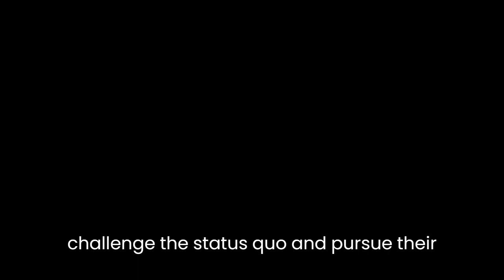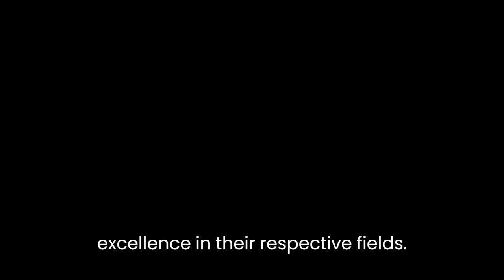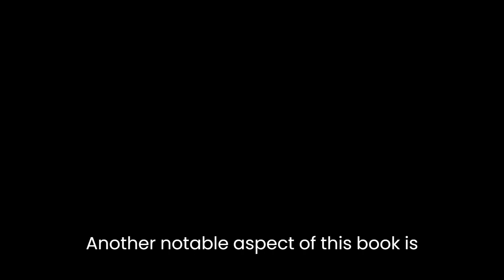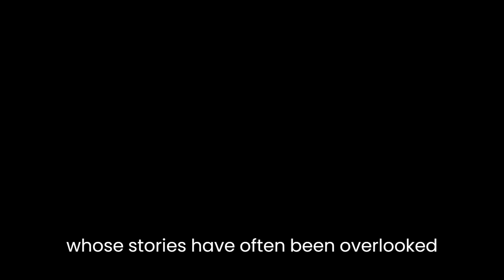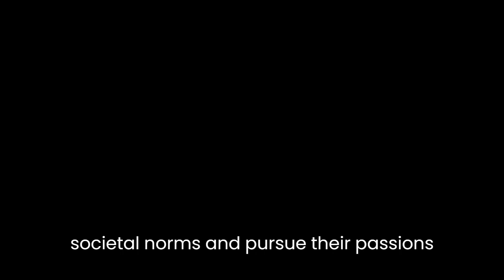"Rad Women Worldwide: Artists and Athletes, Pirates and Punks" By Kate Schatz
"Rad Women Worldwide: Artists and Athletes, Pirates and Punks" by Kate Schatz is a remarkable collection of stories celebrating the lives and achievements of women from diverse backgrounds and cultures. This anthology highlights the contributions of women who have defied societal norms and overcome numerous obstacles to leave a lasting impact on their respective fields. Through vivid narratives and engaging prose, Schatz weaves together a compelling tapestry of women's empowerment, inspiring readers to challenge the status quo and pursue their own passions and dreams.One of the key strengths of this book is Schatz's ability to present a wide range of women from different time periods, countries, and disciplines. She introduces readers to artists such as Frida Kahlo, Yayoi Kusama, and Zaha Hadid, who pushed boundaries and revolutionized the art world with their distinctive styles and perspectives. These women defied conventional norms, using their art as a means of self-expression and as a powerful tool for social and political commentary.Additionally, the book highlights the accomplishments of female athletes like Serena Williams, Malala Yousafzai, and Wangari Maathai. Schatz underscores the determination, perseverance, and resilience of these women in the face of adversity, showcasing their unwavering commitment to breaking barriers and achieving excellence in their respective fields. By including athletes from a variety of sports, the author emphasizes that women's achievements extend far beyond traditional stereotypes and should be celebrated and recognized on a global scale.Furthermore, "Rad Women Worldwide" sheds light on the stories of women who challenged traditional gender roles and societal expectations. The narratives of activists like Vandana Shiva, Dolores Huerta, and Malala Yousafzai serve as powerful reminders that women have played a pivotal role in fighting for social justice and advocating for the rights of marginalized communities. Schatz's vivid descriptions and engaging storytelling provide a platform for these women's voices to be heard, inspiring readers to stand up for what they believe in and effect positive change in their own communities.Another notable aspect of this book is the inclusion of lesser-known women whose stories have often been overlooked or marginalized. Through the tales of figures like Empress Wu Zetian, Poly Styrene, and Josephine Baker, Schatz demonstrates the importance of recognizing and celebrating the achievements of women from diverse cultural backgrounds. By expanding the narrative beyond Eurocentric perspectives, the author encourages readers to embrace and appreciate the global scope of women's contributions to history and culture.In conclusion, "Rad Women Worldwide: Artists and Athletes, Pirates and Punks" by Kate Schatz is a compelling anthology that celebrates the accomplishments of extraordinary women from around the world. Through engaging narratives and powerful storytelling, Schatz highlights the resilience, creativity, and determination of these women, inspiring readers to challenge societal norms and pursue their passions fearlessly. By presenting a diverse range of voices and perspectives, the book serves as a reminder of the immense potential within each individual to effect meaningful change and leave a lasting impact on the world.